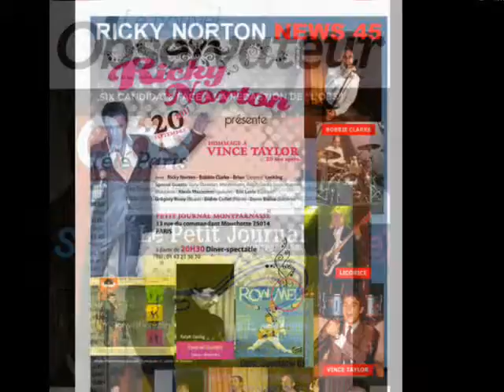Concert RICKY NORTON Live Show Vince Taylor - Part 05.wmv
RICKY NORTON SHOW